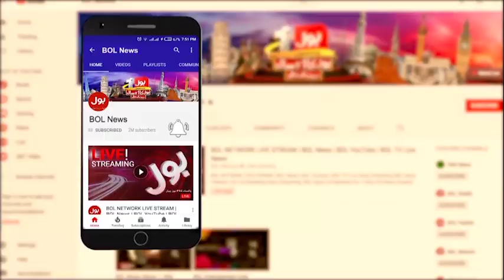NA-133 Main Votes Ki Khareed-o-Farokht | ECP In Action | Bus Bohat Ho Gaya